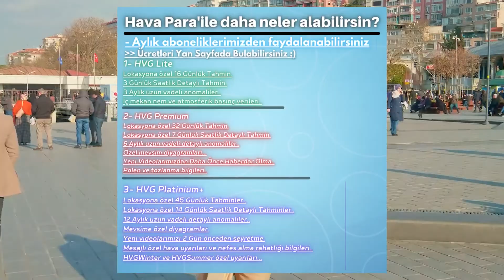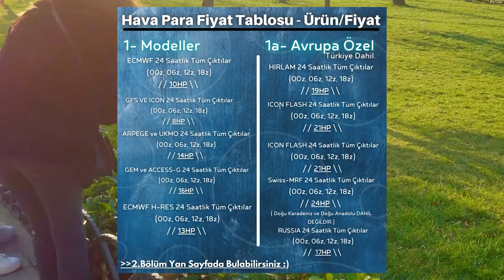9 Mart Günlük Hava Durumu - Hava Para Nedir?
Bu videomuzda sizlere 9 mart hava nasıl olacak ve nerelerde yağış var gibi meselelerden bahsettik. Bir de hava para nedir anlattık. İyi seyirler

HAVAGROUP TV’ye hoş geldiniz!
Kanalımızda hava tahmin videoları, Kar yağışlarının olduğu videolar ve fazlası gelecek.